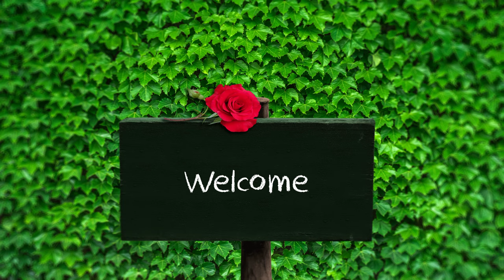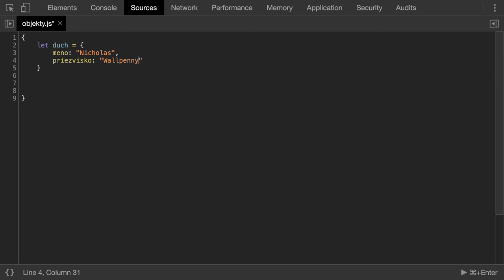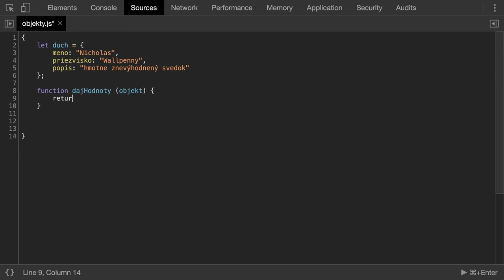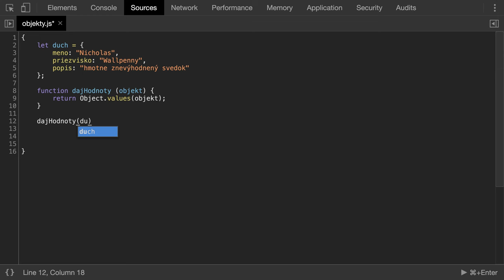🧩 1130 {__} výpis hodnôt vlastností objektu v JavaScripte - Kodiri slovensky